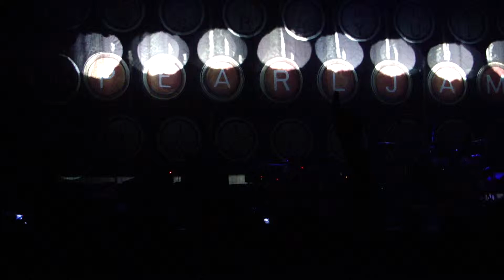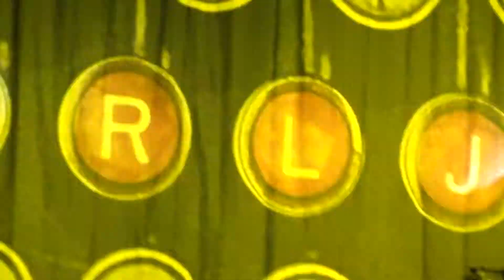Pearl Jam - Corduroy - The Spectrum, Philadelphia, PA-10/27/09-Night 1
Pearl Jam - Corduroy - The Spectrum, Philadelphia, PA-10/27/09-Night 1-20th row floor left; sect. 101 row 20 seat 4-(My 21st Pearl Jam concert)-This was part of 4 concerts (10/27,28,30,31) that I experienced Pearl Jam blowing away everyone that was lucky enough to be there as they rocked the place, with the 4 final concerts, final 4 events overall, ever at the Spectrum in Philadelphia. These concerts, that entire week together is now and forever in my top 3 concert experiences and also top ?? (it is up there) life experiences. My favorite band (my addiction, my musical religion, whatever you want to call them) closing down the place where in my early childhood, I grew up going to see the Flyers and 76ers with my father, who was a salesman for Consolidated Freightways, and his clients in the CF luxury box. I will never forget those times with my Dad in Suite A. After the CF years I went to as many Flyers games and concerts there as I could. The Spectrum will always be in my heart and memories, and to top it all off by getting to experience these 4 shows with 2 of my best friends in life (Kevin, nights 1 and 2, and Bernie nights 3 and 4)! No words can describe how truly amazing and memorable that was for me. I won the Ten Club ticket lottery and got to be in row 9 on the floor on night 2. The final night 4 the seats were incredible as well, 19 or 20th row on the floor I believe. I shot as much video as I could and with so much emotion here all 4 nights. Please enjoy every note of all of the songs that I post. Eddie and the band were the best I had ever heard them sound and their emotion and energy was so evident as they felt blessed as well just to be there, let alone to have the honor of closing such a historic building out. I listen to the CD (long since on my IPOD) versions of these shows on a somewhat regular basis. These are usually my goto Pearl Jam official bootlegs of the 75 or so that I own, even with all of the wide variety of music that I listen to. I come back to these shows a lot. There are so many stories from these 4 nights that week, but I will just leave you with one memory. After the balloons had dropped after Yellow Ledbetter and Mike playing the National Anthem on guitar to finish it all off, Bernie​ and I just sat in our seats and soaked in everything that had happened that night and took some pictures as the majority of the crowd had filed out. I cried a bit then. Tears of joy in remembering such great times at this place. Security was very cool with some of us just hanging out longer than usual after a show and then we finally walked up into the lower level seats just under Suite A and I took some pictures there and I cried a lot more, happily remembering all of those times there with my Dad. I sat there for a bit and soaked all of that in. Then we walked a full lap around the lower level concourse for one last time to soak that in and then I took some pictures outside of Suite A and cried some more of course. From there, as Bernie and I loved to do as much as we could over our many many concert-going years together, we closed down the Spectrum parking lot by not leaving until security was saying it was time to leave. At this point I cried a little more and I'm pretty sure I hugged my best friend with some "I Love You Man" hugs, and took some more pictures of us with the Spectrum in the background and we finally left the lot and took that final Spectrum trek on the Schuylkill and then up the Turnpike, one last time. Cheers to Pearl Jam and Cheers to the Spectrum!!! Enjoy all of this great music. Peace. Joel